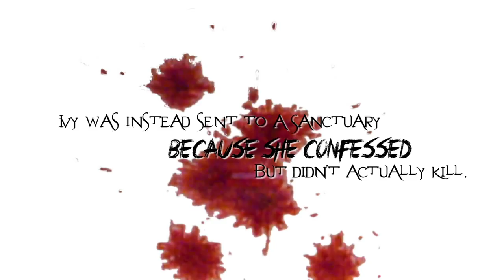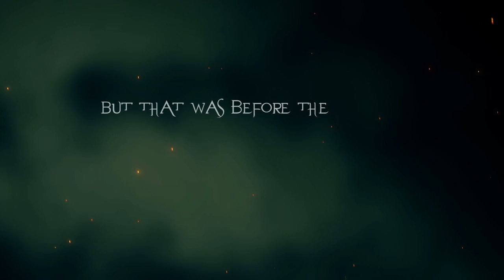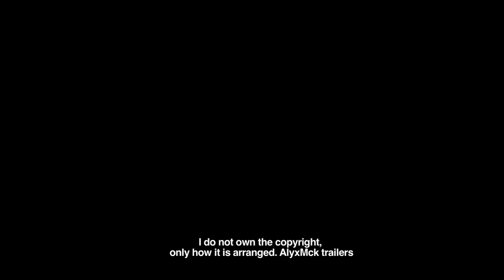The Sanctuary - Official Book Trailer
Ivy Bruckner confessed to a murder she didn't commit. She was sent to her species form of prison, called a Sanctuary.   She traded her pack in for a house in the middle of nowhere, two psychiatrists, and three new housemates.

Otter, Stag, and Bear all have different shifting abilities than Ivy. Instead of turning into a wolf, they all turn into what they're named. They seemed to have gain enough trust from the Doctors to go to school and into town, leaving Ivy alone to stew in her thoughts and dodge the therapists.

But what seems fine on the outside may not be fine on the inside.

She has nightmares, terrible dreams of the day she witnessed her best friend kill her girlfriend. She is stalked by a shapeless horror which takes place under her skin. Ivy pretends that she is fine when she is struggling to keep her inner animal at bay.

One night, alone in the house while the others are at Bear's football game, Ivy changes for the first time since the murder, and when she sees what she has changed into she shuts down and no one can even get an answer from her. Since her animal changed, does that mean she actually killed her best friend and girlfriend?

Constantly plagued with images of murders, she slowly feels herself slipping away endangering everyone in the house. Does it mean she's actually done all the things she's been denying for so long?

xxxx

►Info:
| Fandom | [ n.a. ]
| Music | [ lost ]
| Coloring/overlay | [ n.a. ]

Non-profit, educational or personal use tips the balance in favor of fair use. all clips and audio belong to rightful owners, this is a non-profit account and is for entertainment purposes only. no copyright infringement intended.